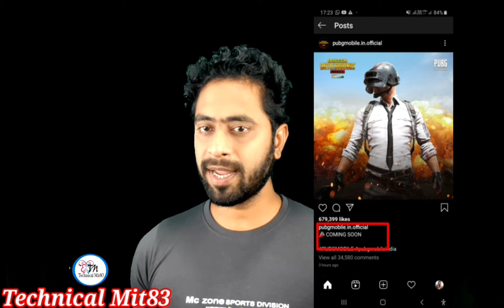PUBG is back in India..! PUBG कि वापिस होरहि है ।।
friends,
       In this video you will get information about PUBG back in India. just watch the video without skip.